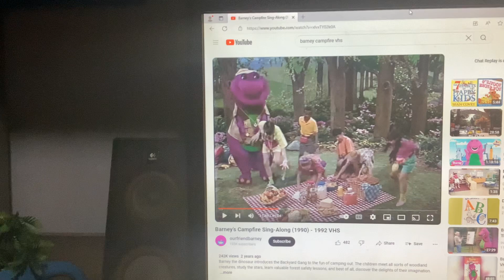Barney & Friends PBS